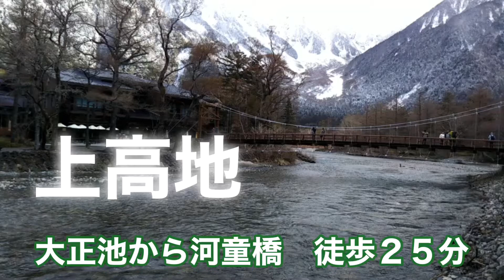【上高地 】パワースポット 明神池 山岳ガイドがオススメの神秘の池！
上高地　神秘の池　明神池

穂高連邦　上高地

上高地レポート　たかひとさんが
現地ナビゲーター

素敵な動画ありがとうございます。
絶景撮影　上高地是非見て下さい。
癒されます。

春スキーのメッカ熊の湯スキー場のご紹介

かぐらスキー場で
コブ道場
猛者揃い！

野球とスキーは共通する所が多い！
そんな思いからYouTubeを始めたベースボールスキーヤー！
野球とスキーの情報をお送りします！
今後、様々なスポーツに携わりたいと考えてます！
ぜひ、ご要望などお待ちしてます！
チャネル登録お願いします！